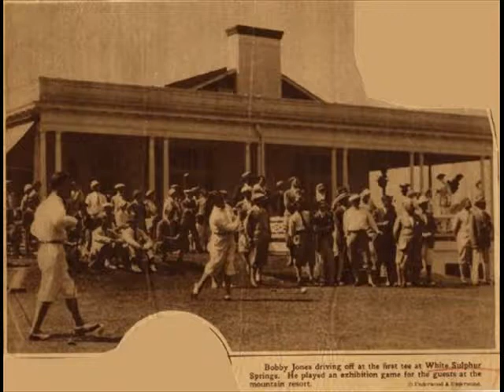The Top of Golfer Pictures of the day 651 - March 2010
All of our favorited Pics of the day from our site